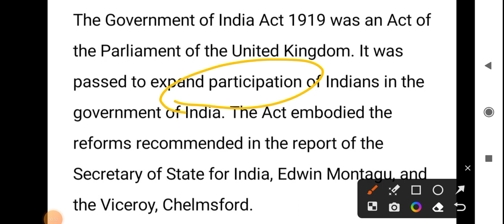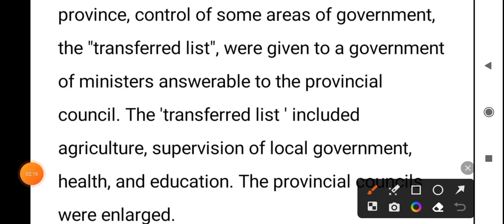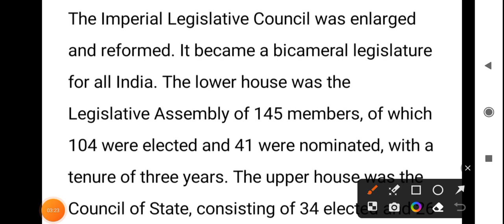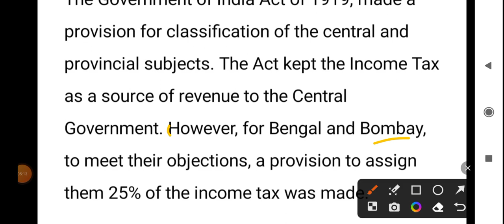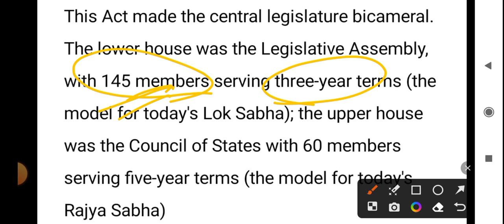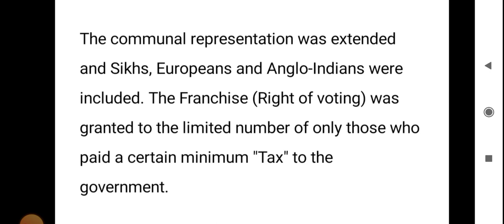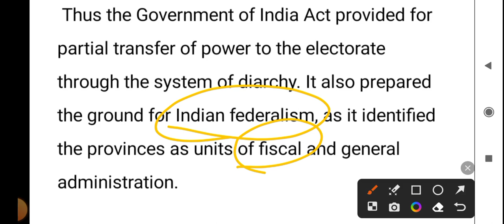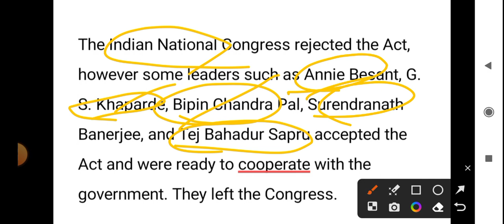Govt. Of India Act 1919 - Important Things You Need To Know | Viceroy, Provisions of G. O. I 1919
GOVERNMENT OF NDIA ACT  1919  kya hai
GOVERNMENT OF NDIA ACT  1919  kyun laaya gya tha
GOVERNMENT OF NDIA ACT  1919  ke kya provisions they  ?
GOVERNMENT OF NDIA ACT  1919   kis viceroy ke time pe laaya gya tha  ?
GOVERNMENT OF NDIA ACT  1919  ka INDIA ke political  history mein kya importance hai  ?
GOVERNMENT OF NDIA ACT  1919  kis liye laaya gya tha  ?
GOVERNMENT OF NDIA ACT  1919 se kya badlaaw hue  ?
GOVERNMENT OF NDIA ACT  1919 ke important provisions  kya hain  ?
GOVERNMENT OF NDIA ACT  1919  ke samay India ka Viceroy kaun the  ?

What was GOVERNMENT OF NDIA ACT  1919   ?
What were the provisions of GOVERNMENT OF NDIA ACT  1919   ?
What was the importance of GOVERNMENT OF NDIA ACT 1919  ?
In which Viceroy tenure was GOVERNMENT OF NDIA ACT  1919 brought  ?
Who was the Viceroy When GOVERNMENT OF NDIA ACT  1919  was Brought  ?
What was the importance of GOVERNMENT OF NDIA ACT  1919  in Indian Polity and History  ?
Why was GOVERNMENT OF NDIA ACT  1919  passed  ?

Do ask if any questions or give suggestions if any for this video and YouTube channel respectively.